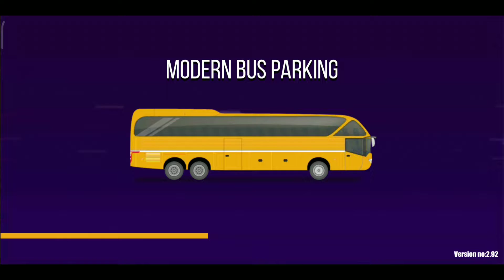বাস গাড়ি চালানো গেম, ## New Bus Car Game,, Game Tv 5, ## New Car Action Game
## Play bus games in bus driving school simulator & perfect bus parking games skill

Do you want a bus driving license? Then this is the right place for you. Our bus game ensures that after completing the entire career mode you will become a pro bus driver. We have designed our levels in such a way that users go through from all the traffic rules step by step & give multiple driving tests before getting bus driving license.  We are aware of that you might have played so many other bus simulator type games in 2019, 2020 & couple of years back, but this product is different. You guys will really feel that a fully jumbo super bus is under your feet and you are revving it to the extreme level. Drive over 20+ modern euro and super sport buses and spin them in fully open world city. You can play it offline as well; rather you can say it is the best offline bus driving academy game of 2021. Plenty of different exciting routes in game, large huge tunnels, steep bridges, sharp turns, tight bus parking games scenarios, high traffic jams, traffic accidents, under construction area, extreme reverse cases and much more.

Career Mode:
Making new unique levels for our coach driving game was an ultimate task for us. Successfully we developed over 40+ bus driving traffic rules in career mode. Starting from simple levels, users have to follow double line road signs, halt buses on stop sign, giving way to other cars on give way sign and follow traffic light. These are the basic levels but in the next levels test case scenarios get tighter. Difficult round about situations, Do Not Enter Areas, Steep Slopes, not overtaking due to heavy cars traffic passage from the other side, avoiding road accidents, then we have tight bus parking cases in which you have to park you buses in reverse between two cars or park at a 90 degree angle.

Bus Customizations:
To make our game different from other 2020 or 2021 bus games, we have also developed a new customization system. Starting from body paint user has plenty of color options to give their ultimate buses an extreme exotic look. You can also change the rims and give them any color or texture you want. Variety of bus horns can selected from the options. Plenty of flag textured number plates are available, write your name on number plates and customize them as you like. The best part is that you can adjust your buses suspensions & tune it as per you liking, adjust decent height, camber wheels up to an angle of 70 degrees, offset tires to an overall supreme look to the buses

Game Play:
To become a best bus rider in traffic you have to follow all the rules. Start your engine and tighten your seat belt as you are going to face so many crazy bus scenarios. We have assigned a special lane in this free bus game of 2021. To continuously get bonus point and to impress your car driving instructor you have to keep your bus on special lane. This is not an ordinary other 2020 bus racing games rather it is a fully traffic rules oriented game. Make sure all rules have met before riding this passengers coach game and start your day as a pro 3d bus driver. If you follow all the traffic rules then driving instructor will give you bus driving license & you can drive any euro or new modern bus anywhere in the world.

Modern Bus Parking Features:
- Play online with friends and join millions of users
- Detailed customization of buses including wheels, paint, neon, suspension, horns, number plates, glass
- Ultimate passenger’s reaction while driving the bus
- 25+ Super euro driving buses for real simulator
- Repair buses through best bus mechanics available in 2021
- Pay toll taxes on highways
- Realistic car traffic
- Cinematic bus interior views
- Pick passengers from stop and drop them safely at stop
- Take passengers on a euro trip on your new modern buses
- Improve your driving skills on rash roads
- Enhance you 3D bus parking skills in real scenarios

If you like our new bus driving & parking simulator of 2021, then don't forget to give us 5 star ratings.